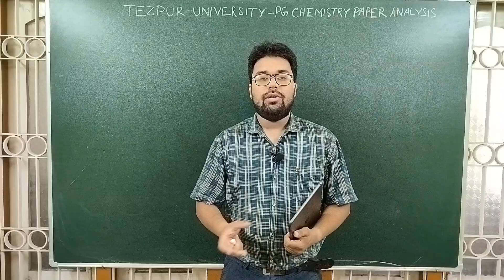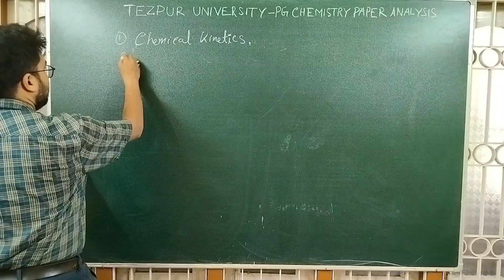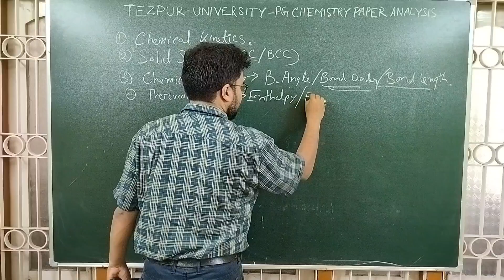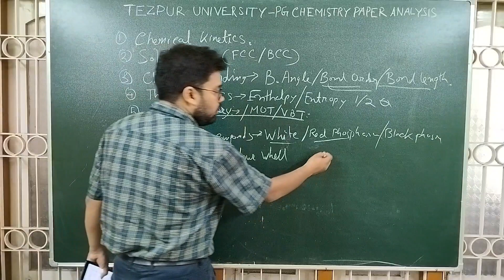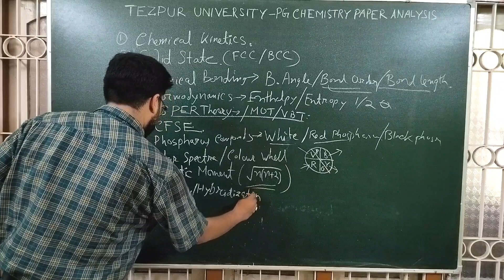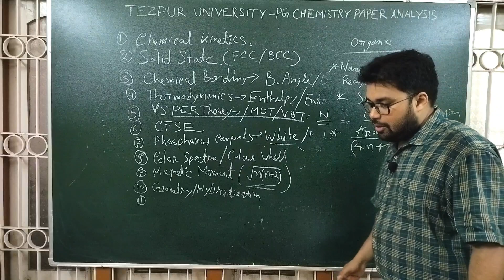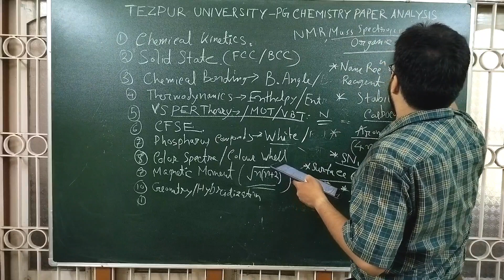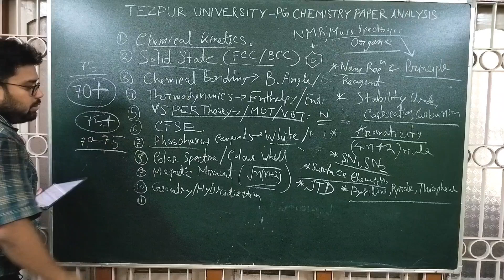Chemistry Question Paper Analysis I Tezpur University PG Entrance 2023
In this video, Tezpur University Entrance Test  (Chemistry Question Paper) held on 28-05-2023 have been analyzed based on the students feedback. Students can predict the cut-off mark from this video.